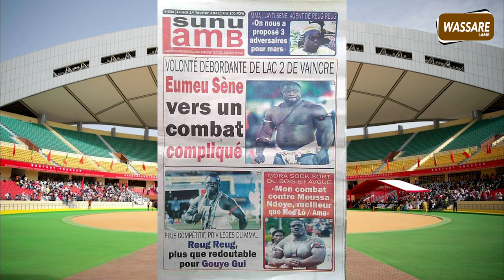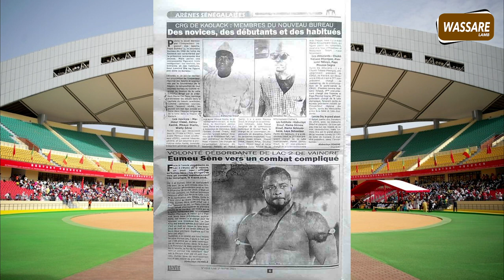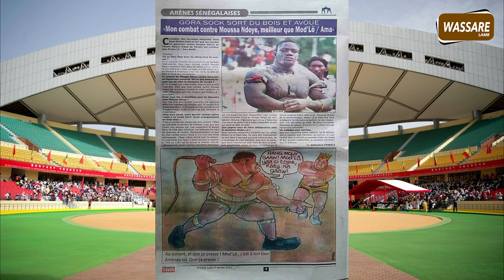Volonté débordante de Lac 2 de vaincre Eumeu Séne vers un combat compliqué | Revue Wassare Lamb